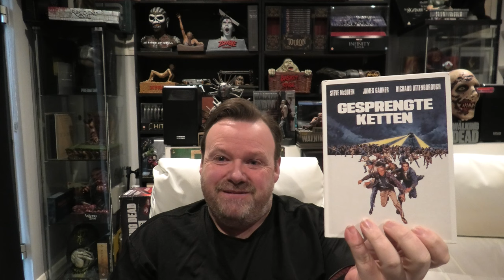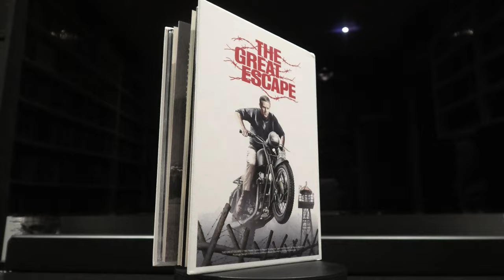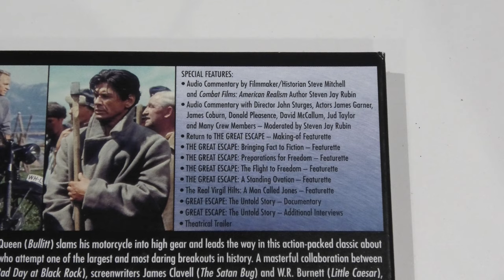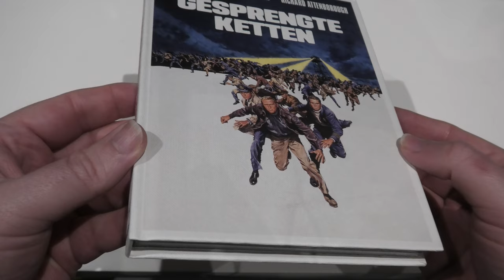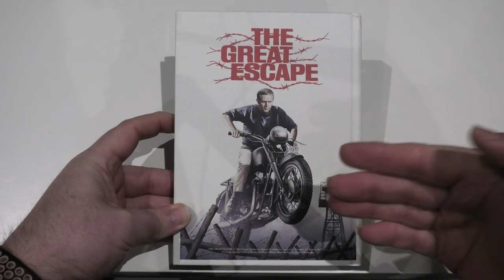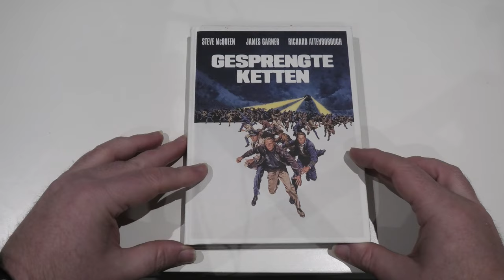The Great Escape 4k Ultra HD Bluray Mediabook Unboxing & 4k Comparisons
This is going to be an interesting video because I already had the Kino Lorber release of The Great Escape on 4k Bluray and I was very disappointed by the fact that it didn't come with Dolby Vision or HDR. So when I heard about the Cape Light German 4k release of The Great Escape and the fact that it came with Dolby Vision I thought it would make for an interesting video to stack both up together and see if there is a difference.

Panasonic DP-UB820EB-4K Ultra HD Blu-Ray Player.

Sony 65A90J OLED TV.